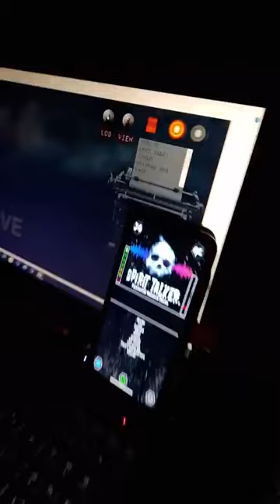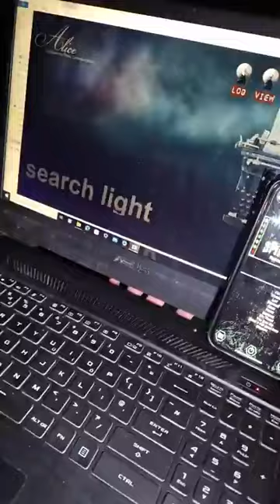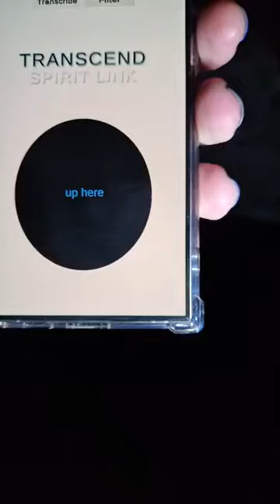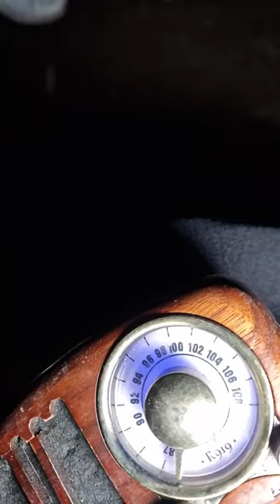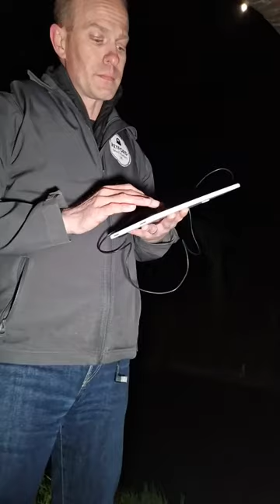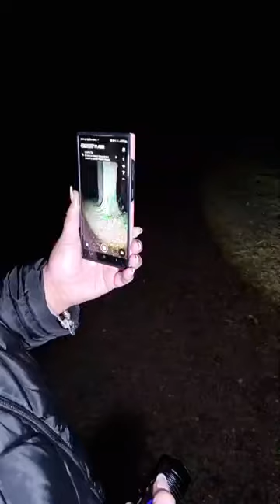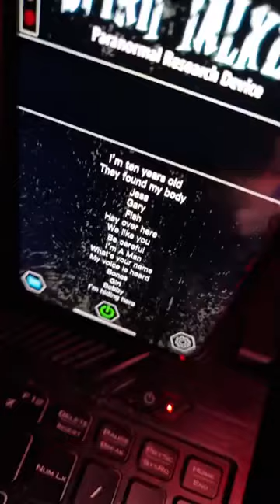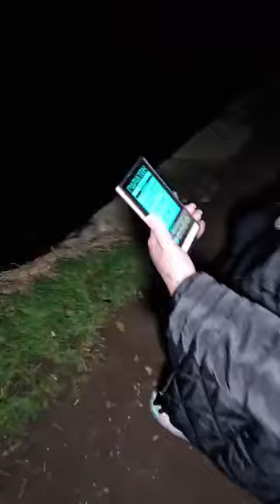lady fanny's bridge retford